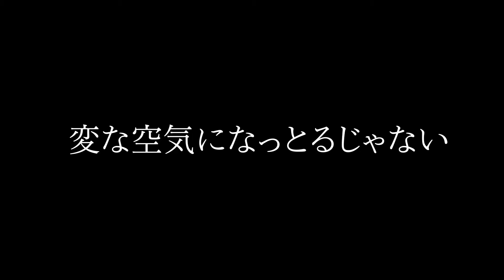【マジパレ】バトル第二弾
どうもー！
kikiちゃんねるです！

このちゃんねるは普段の日常生活＆おバカ動画やおもしろ動画をコンセプト…予定w

マジカル♡パレード BEACHの協賛とならせていただきました！
こちらkikiちゃんねるの協賛にもなっていただきありがとうございます😊
そんなんで終わるはずのないkikiちゃんねる！
急きょTAKAOくんとバトルw

出演：【社長】【あゆむ】【カーネル】
　　　【TAKAOくん】
編集：【しょうた】

社長のSNSアカウント

楽曲提供
マジカル♡パレード BEACH